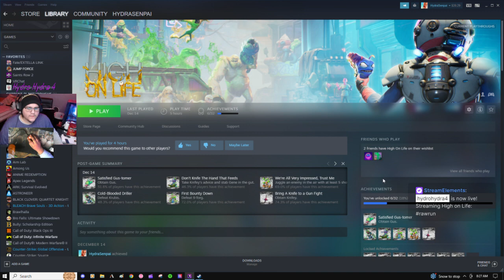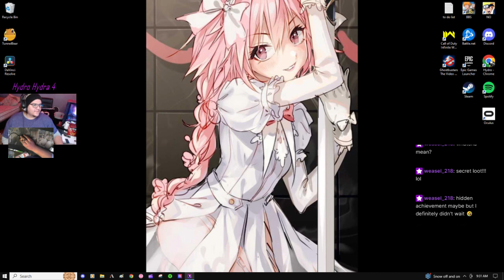high on life part 2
:P
likes and shares are appreciated. :D